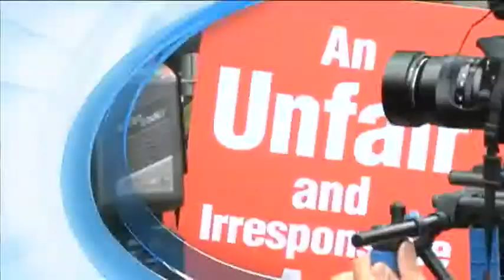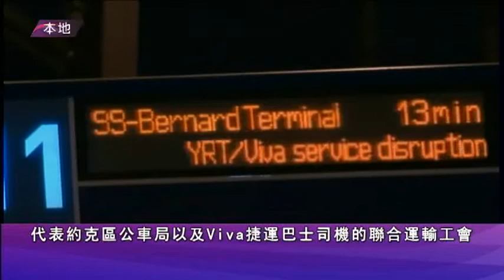1024 新闻 (粵) 1/2